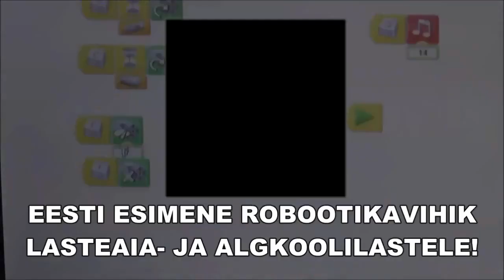Jänku-Jussi uus robootikavihik